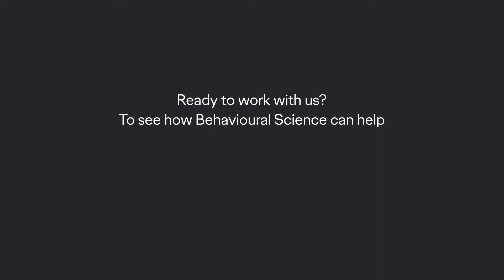Clare Purvis - BS & Headspace | Nudgestock 2021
Clare Purvis from Headspace talks about how we can use behavioural science at scale to help people build and sustain healthy mindfulness and meditation practices.

Nudgestock is the can't-miss festival where creativity and behavioral science intersect.

It's a day to think differently. The annual festival, curated by Ogilvy Consulting, features a wonderfully eclectic mix of talks and case studies from some of the leading thinkers and practitioners in the worlds of behavioral science, marketing and creativity.